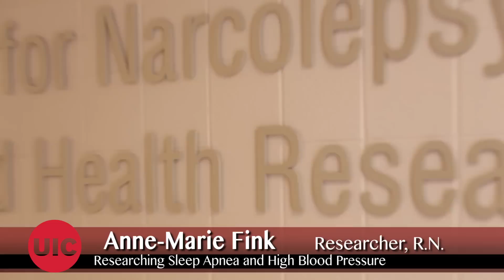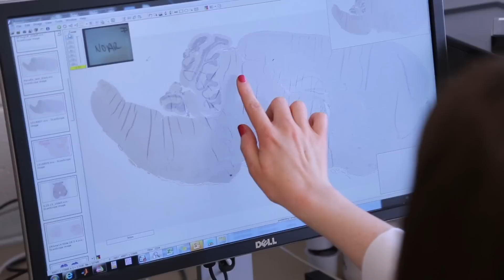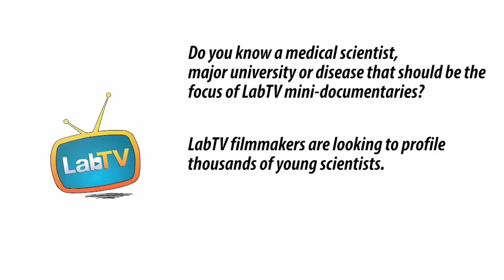Anne-Marie is Helping Us Understand Sleep Disorders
Meet Anne-Marie Fink, a researcher and Registered Nurse in the The Center for Narcolepsy, Sleep and Health Research at University of Illinois at Chicago. Anne-Marie's research involves sleep apnea and other sleep disorders, with the hope of understanding the relationship between sleep disorders and blood pressure.